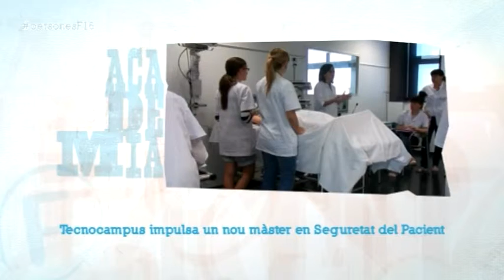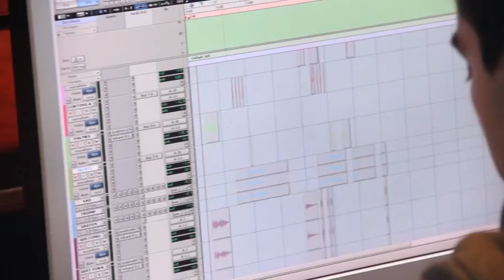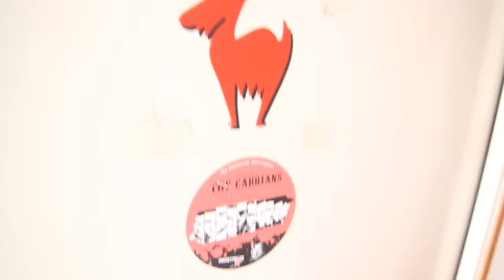PersonesF- Programa #16: Sara Moreno, Bucs d'assaig i l'ecologia amb Maria Medina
Al PersonesF16 comptem amb la presència de la Sara Moreno, sociòloga i professora de la UAB, per parlar de com l'economia sovint no dóna prou importància a organitzar el nostre temps, els Bucs d'assaig de la Sala Clap de Mataró i la Maria Medina, que ens parla d'ecologia a través de la proposta "Cradle to Cradle".

Recordeu que podeu veure aquest programa i tots els anteriors a